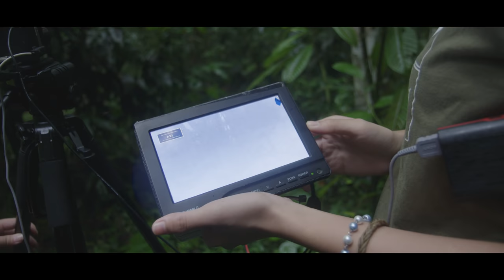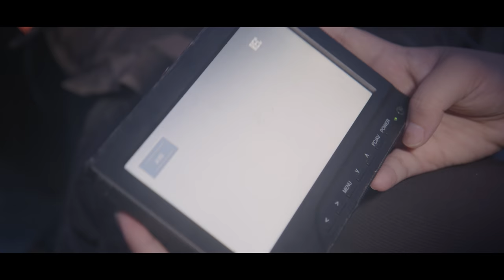Proboscis Monkeys: Big Nosed Beauties | Borneo Jungle Diaries (S02E01) | SZtv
Despite Borneo being home to up to 21 different primate species, there is one that stands head, nose and shoulders above the rest... the famous proboscis monkey. Alex joins primatologist Maz on a mission to spot the world's weirdest looking monkey.

Special thanks to:
Yayasan Sime Darby, Danau Girang Field Centre, Sabah Wildlife Department, Sabah Tourism Board, Bornean Sun Bear Conservation Centre (BSBCC), HUTAN-Kinabatangan Orangutan Conservation Project, Wildlife Rescue Unit